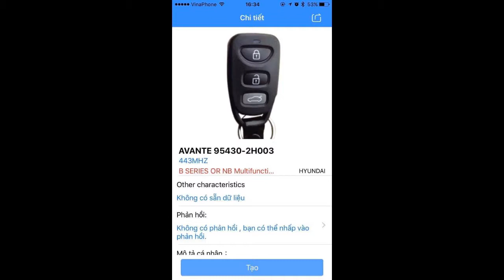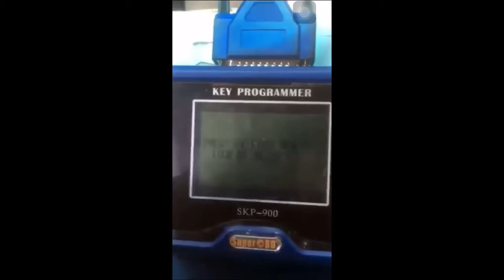Program remote AVANTE 2012 by SKP900